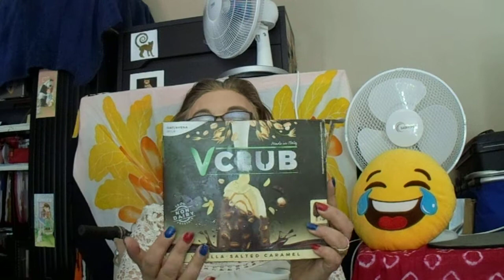des glaces au végétal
chez  Gel2000 ,  de tres bonne glace au végétal